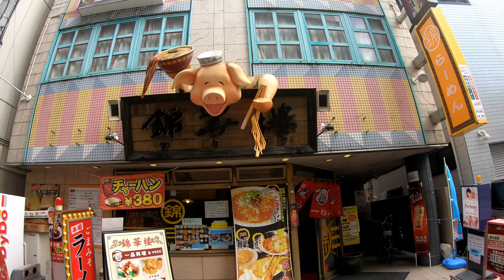JAPAN Walking Tour in 4K | HAMAMATSU - SIZUOKA | 浜松市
静岡県浜松市